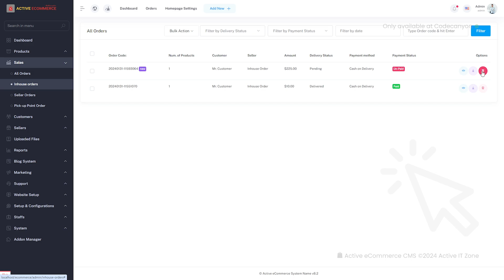How to Manage Orders Admin | Active eCommerce CMS | Multi Vendor eCommerce (v.8-9) | Active It Zone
How to Manage Orders  Admin | Active eCommerce CMS (v.8-9) | Best Multi Vendor eCommerce.
Active eCommerce CMS is the best Laravel based eCommerce package to build your eCommerce website or multi vendor ecommerce which is available only on CodeCanyon. Active eCommerce CMS gives you all the needed tools and components to develop a multi vendor marketplace or an online store that follows all the latest web trends. Best b2c & b2b ecommerce software solutions. With this Laravel ecommerce package.
You can start your multi vendor ecommerce website very easily and smoothly.  In this video we will learn how to Manage Orders  Admin Active eCommerce CMS.

About us:
Active eCommerce CMS is the Best Rated Premium item by Elite Author of Envato Marketplace. Exclusively Available on CodeCanyon, with 8500+ sales & 3000+ positive reviews!
Active eCommerce CMS is an open-source eCommerce platform powered by PHP’s Laravel framework. JavaScript JS, JavaScript JSON, HTML, CSS, PHP, and SQL files are included. This web based software is using for developing eCommerce websites or web application. It belongs 3 types of eCommerce system as like B-B-C (Business-Business-Customer: as example aliexpress, amazon or Daraz etc), B-C(Business-Customer: as example: walmart or chaldal etc) or C-C (Customer - Customer as example: craigslist, OLX or bikroy).